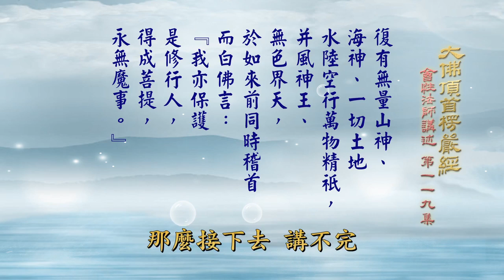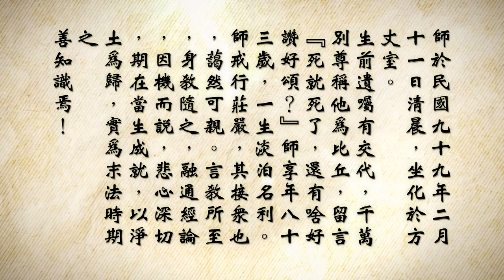大佛頂首楞嚴經 (卷七）119 會性長老主講